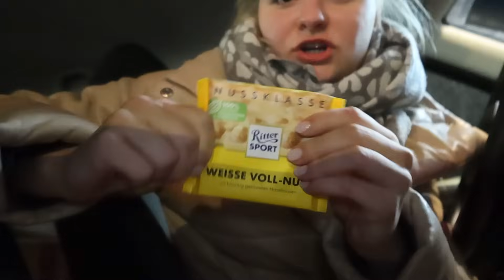Herbst Weekly Vlog 🍂🧚🏼 meine Sportroutine, Rezeptideen, Couple Zeit & Shoppen gehen 🫶🏼✨ Miss Aliana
Willkommen zu einem Herbst-Wochenvlog! Ich hoffe, ihr freut euch über dieses XXL Video, ich habe gefallen an so langen Videos bekommen hehe :))
In diesem Video nehme ich euch ganz viel bei Sport & Ernährung mit sowie viel Couple Zeit mit meinem Freund inklusive Shopping Trip & Co.
xx
Aliana

🌟Täglichen Content, Routinen & inspirierende Posts findest du auf meinem Instagram Account: @alianasophie 👑💓